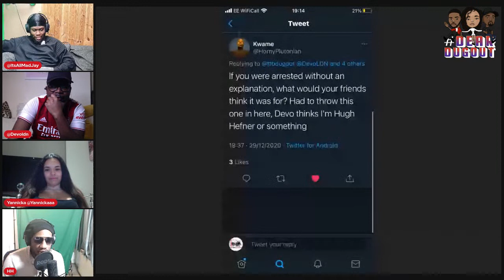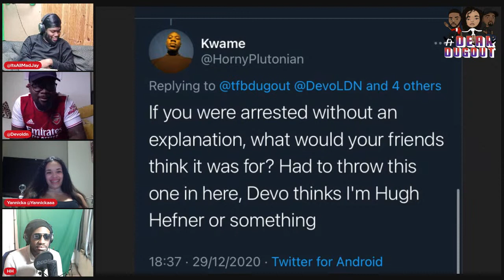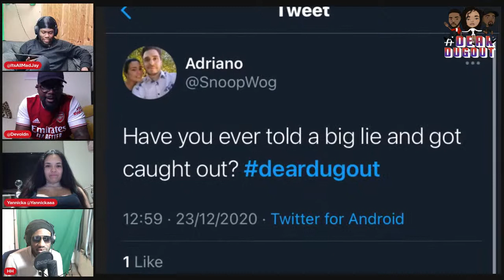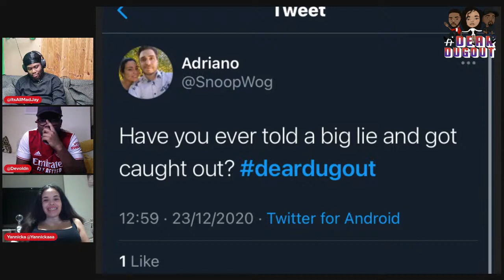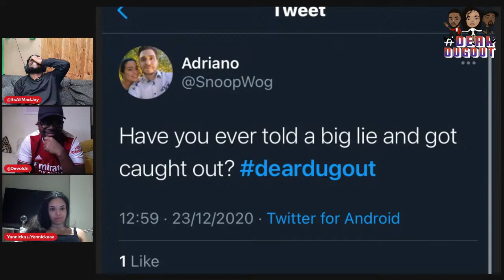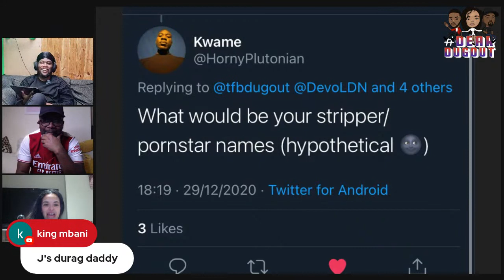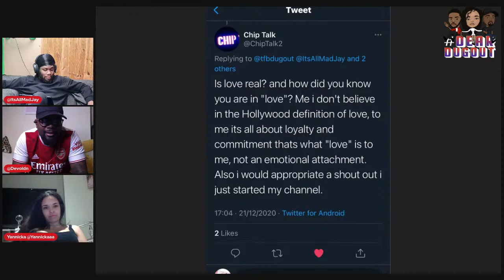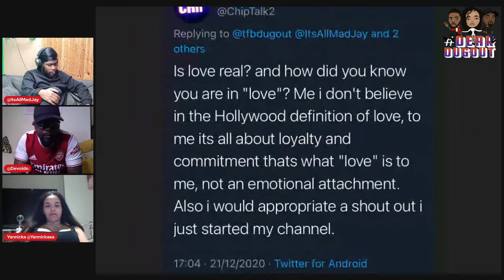Is it okay to have sex when kids are in the room?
It’s All Mad In The Dugout is a show where we talk all things non football. Believe it or not there’s more to life than football. Join us as we take on the biggest news stories and invite you to send in any questions, dilemmas or problems you’d like us to discuss.

Timestamps:
00:00 Intro
10:05 Is is right to have sex when your kids are in the room?
24:02 Faking Orgasms
31:03 Porn Then vs Porn Now
32:16 COVID Vaccine
42:02 Q&A
42:06 If you were arrested, what would your friends think it was for?
50:10 Have you ever told a big lie and got caught out?
01:03:20 What would your stripper/pornstar name be?
01:06:32 Is love real?
01:20:42 Outro

Catch us on iTunes, Spotify and all that:
Spreaker: